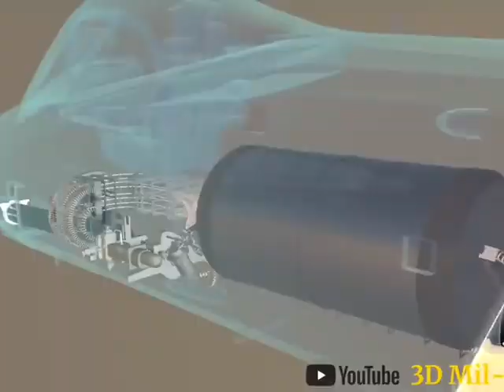Who said oil 🦅🦅🦅